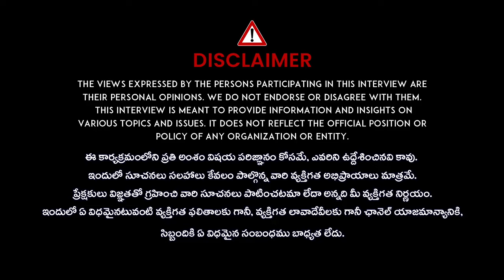H1-B Visa New Rules In USA | H1B Visa | Green Card | Donald Trump About EB5 Visa | Idream Finance